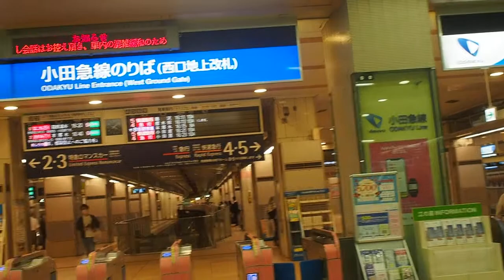Walk in Shinjuku 新宿の街を歩く 2020/10/13 55